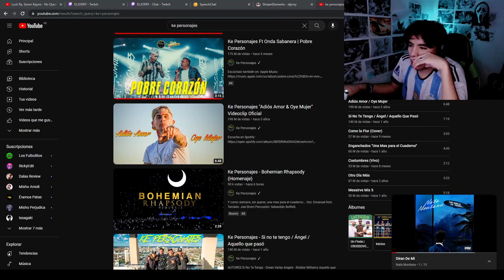(REACCION) a Ke Personajes - Bohemian Rhapsody (Homenaje)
ke personajes freddie mercury